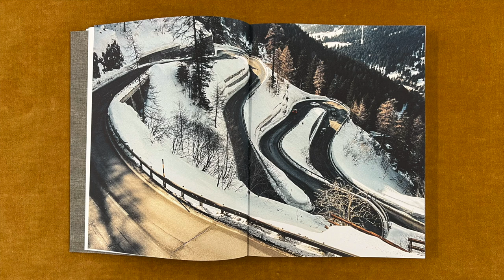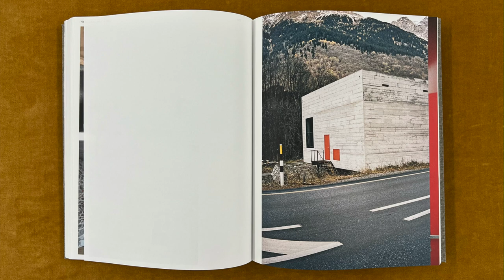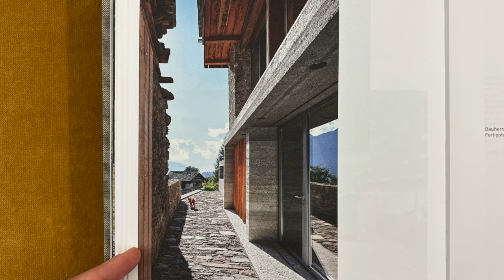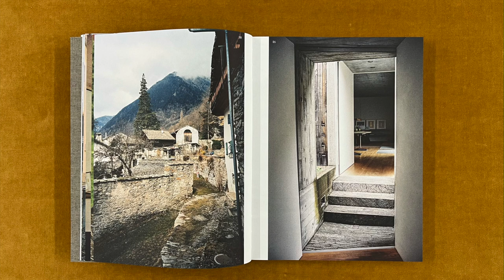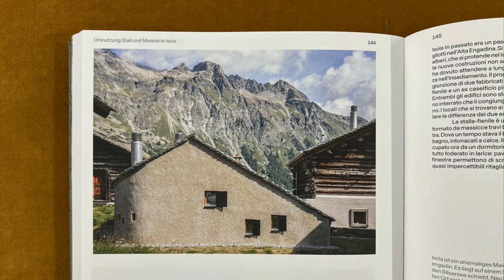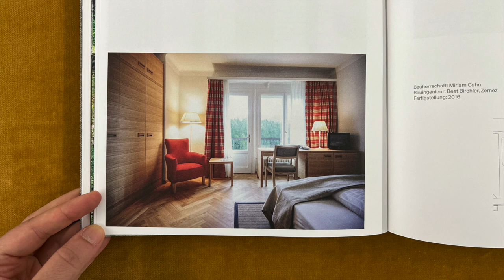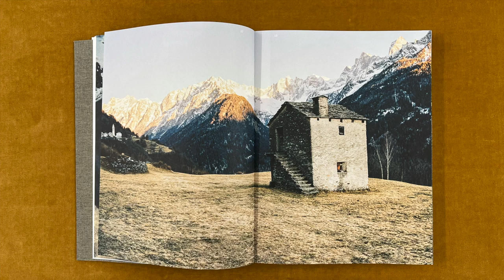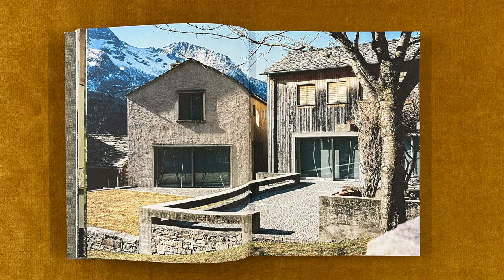Armando Ruinelli - Swiss Architect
Armando Ruinelli talks about his book Leggere il tempo. Progetti 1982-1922, published by Park Books